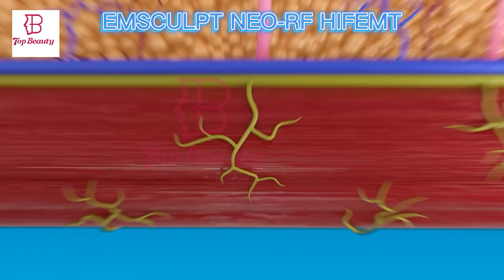EMSCULPT NEO for fat burn & muscle build